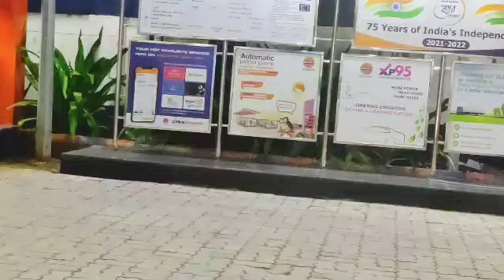🌺ससुराल से निकलते ही पति के साथ( प्रयागराज) पहली बार कुछ ऐसा हुआ 💔😔